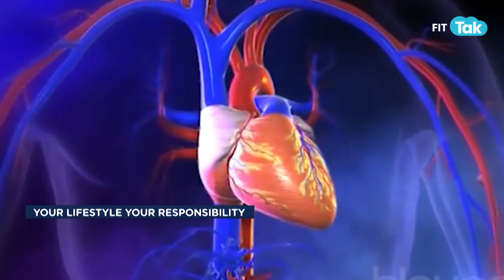WHY ARE GYMGOERS DYING OF HEART STROKES? | Heart Attack | Gym | Health 360 | Fit Tak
Have you also been reading up news about how a lot of fitness enthusiasts & gym goers are dying post workout & mostly because of heart attacks? In today's edition, we are going to understand the link between gyming & heart attacks.